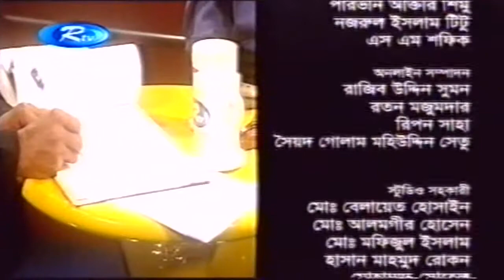R TV interviwe Monir Hossain jibon | bangladesh tv channel | Celebrity Interviwe